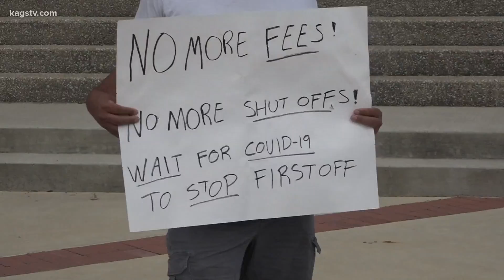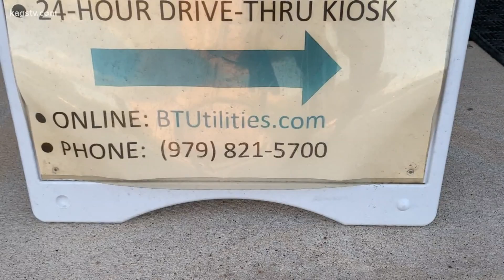Organizers protest BTU cutoffs at city hall